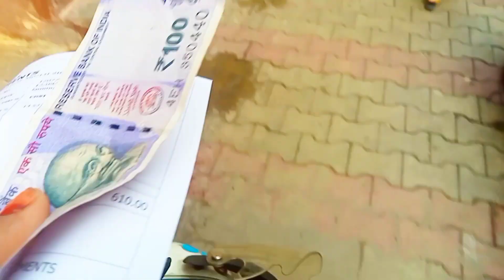🌹Jammu ka Prade Bazaar aur PCM se li uniform 🥰jammu prade Bazaar shopping@Dasandi family vlogs 🙏